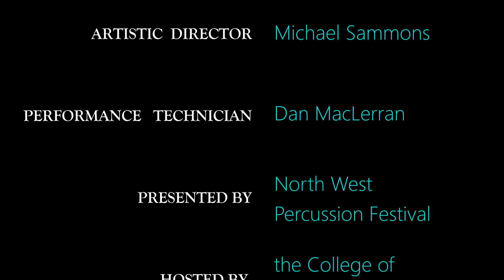University of Utah North West Percussion Festival 2019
This is a live video of the University of Utah Percussion under the direction of Dr. Mike Sammons.  The performance was given on Saturday April 6th, 2019 at 10 am in the Fine Arts Auditorium at the College of Southern Idaho as part of the North West Percussion Festival.